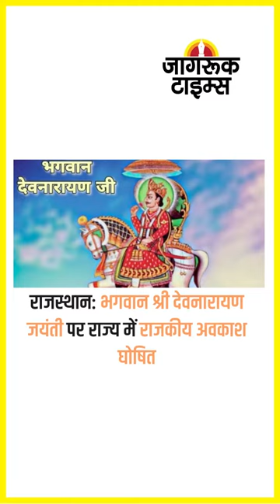JAGRUK TV : SUPER FAST NEWS 27.01.2023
संसद के बजट सत्र में चीन पर चर्चा की मांग रखेगी कांग्रेस

बीबीसी की डॉक्यूमेंट्री सिर्फ एक प्रोपेगेंडा, तथ्य किए नजरअंदाज- ब्रिटिश सांसद

तेलंगाना में आज कोरोना का एक भी केस सामने नहीं आया

कल भारत जोड़ो यात्रा में हिस्सा लेंगी प्रियंका गांधी और महबूबा मुफ्ती

राजस्थान: भगवान श्री देवनारायण जयंती पर राज्य में राजकीय अवकाश घोषित

लखीमपुर केस: आशीष मिश्रा जेल से हुआ रिहा

मुंबई बीजेपी प्रदेश अध्यक्ष आशीष शेलार को मिली जान से मारने की धमकी

मार्च 2022 में नीतीश कुमार ने महागठबंधन बनाने को लेकर मुझे बताया- प्रशांत किशोर

हॉकी वर्ल्ड कप के फाइनल में पहुंचा जर्मनी, ऑस्ट्रेलिया को 4-3 से हराया

आर्ट फैकल्टी के बाहर स्थिति नॉर्मल है, 20-25 लोगों को डिटेन किया- डीसीपी नॉर्थ

फरवरी में दक्षिण अफ्रीका से भारत लाए जाएंगे 12 चीते

नेपाल: डिप्टी पीएम के पद से हटाए गए रवि लामिछाने, फर्जी नागरिकता मामले में दोषी
➟ Follow JagrukTV :